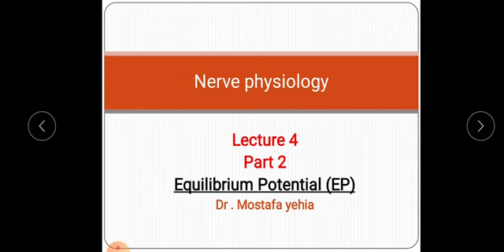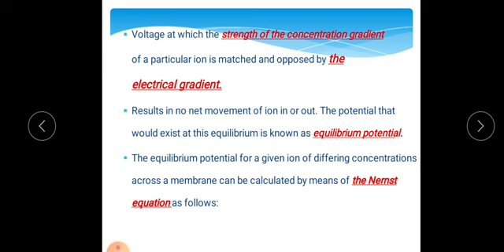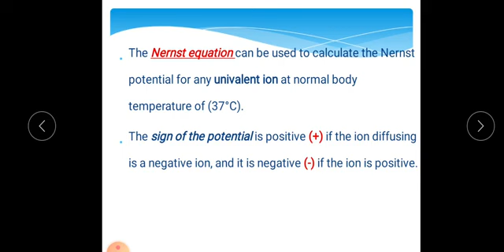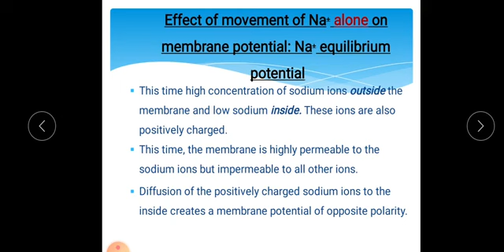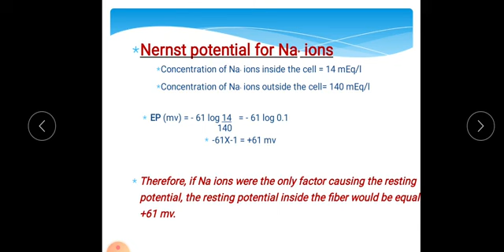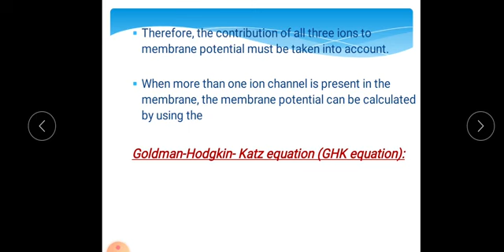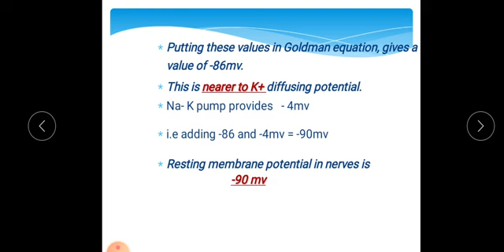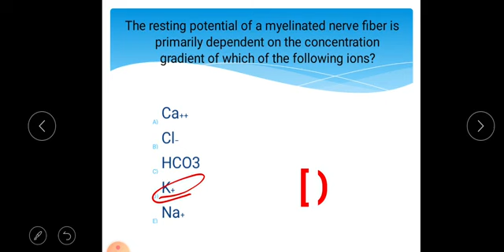lecture 12 normal structure module 2023 ( Equilibrium potential)